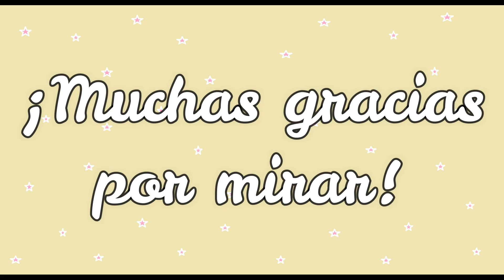Moñitos para perrita - SIN COSTURA - PASO A PASO - Mi planeta de ideas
¡Hola amigos! ¿Cómo están? En el video del día de hoy les voy a enseñar a realizar, paso a paso, unos hermosos moñitos para perrita que me enseñó a hacer mi mamá Tere. Son muy fáciles y rápidos de hacer, son económicos, y además no necesitan costura. Esta manualidad es ideal para quienes trabajan en peluquería canina, ya que son perfectos para embellecer a la mascota luego de haber finalizado el baño o el corte de pelo.